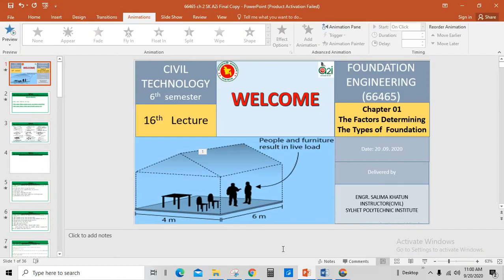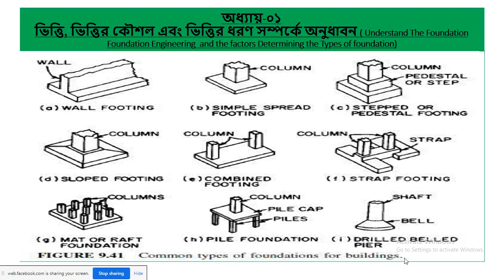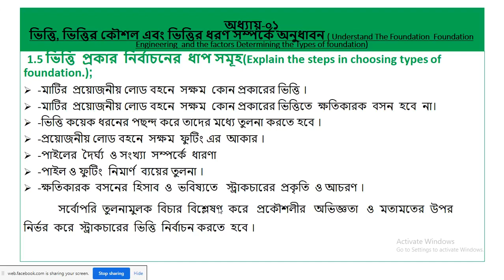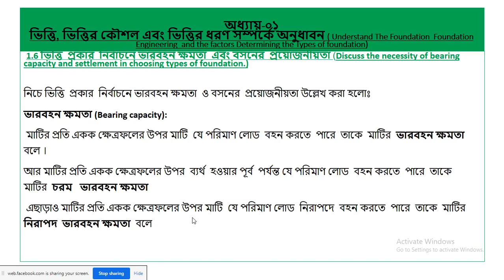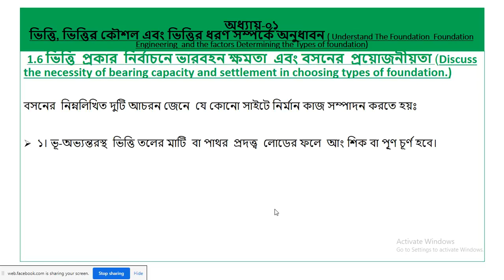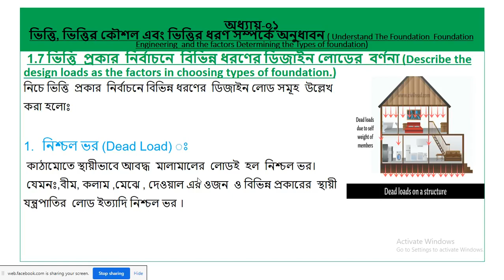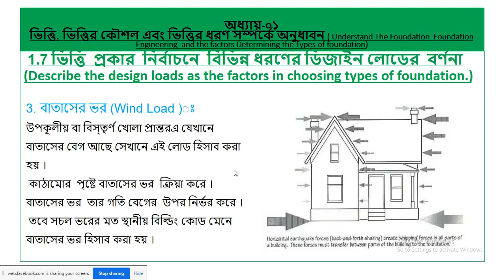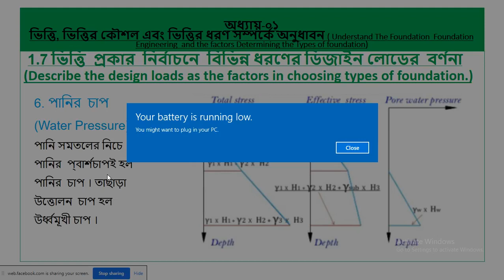FOUNDATION ENGINEERING (66465) I Part - 15 I Skills Portal Bangladesh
Subject Name - FOUNDATION ENGINEERING
Subject Code - 66465
Semester - 6th
Department - Civil

Presented by-
ENGR. SALIMA KHATUN
INSTRUCTOR (CIVIL)
SYLHET POLYTECHNIC INSTITUTE